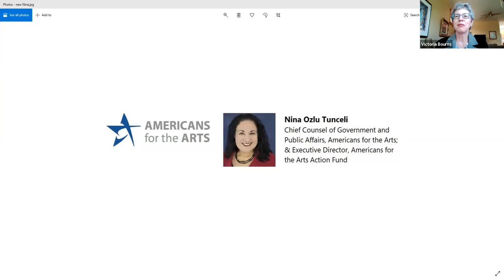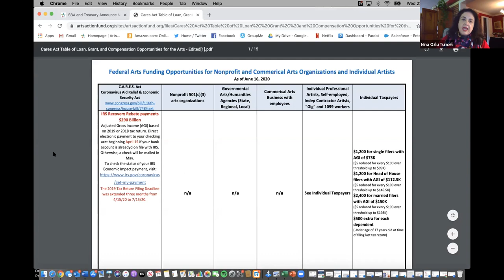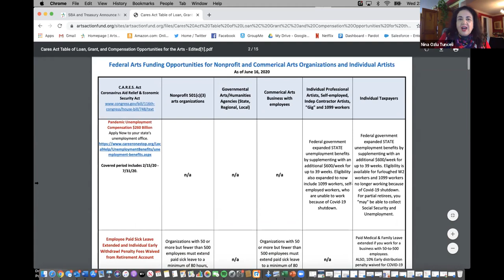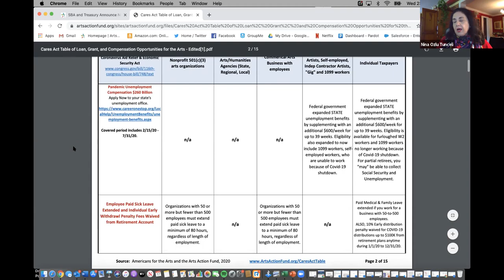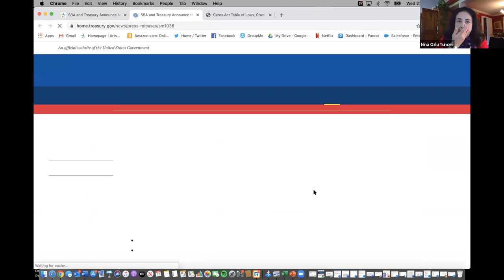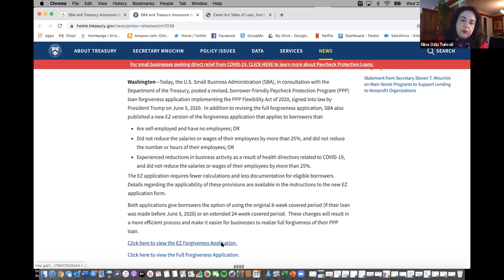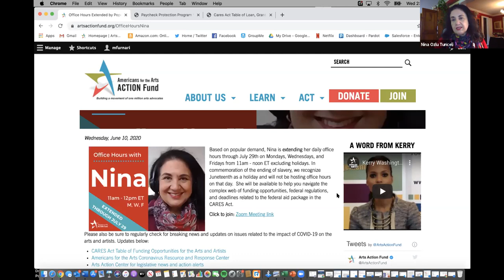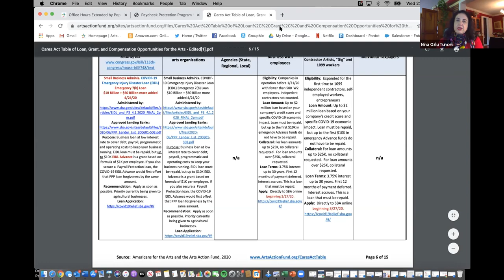AFTA Updates with Nina Ozlu Tunceli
We are pleased to host an informational Zoom webinar with Nina Ozlu Tunceli, Chief Counsel of Government and Public Affairs, Americans for the Arts; & Executive Director, Americans for the Arts Action Fund. The webinar will be geared to cultural organizations of all sizes, and it will cover CARES Act funding as well as other COVID-19 related resources.